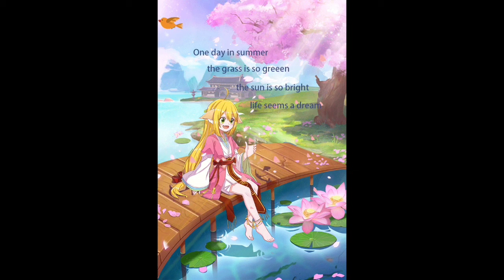Music for concentration, study, or work